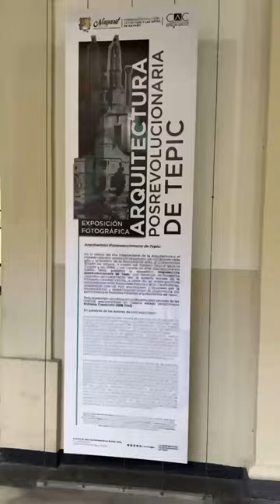Centro Contemporáneo Emilia Ortíz Parte 1